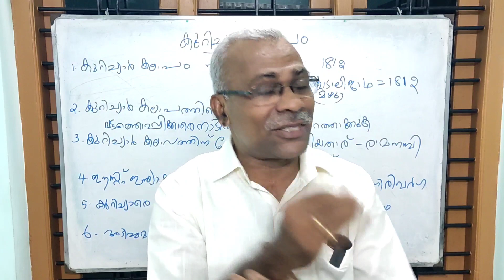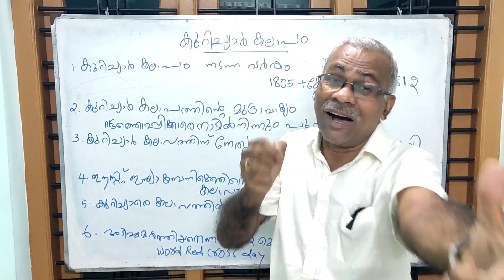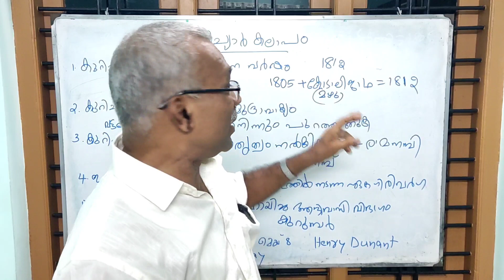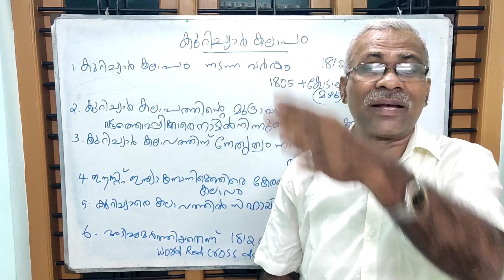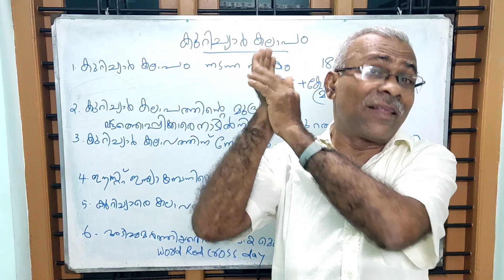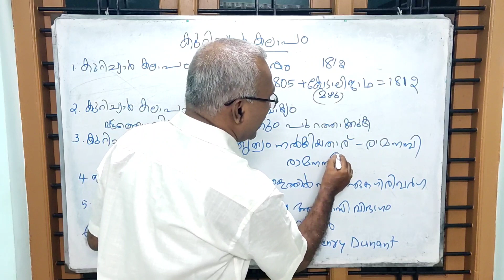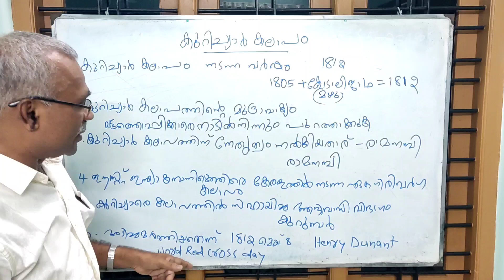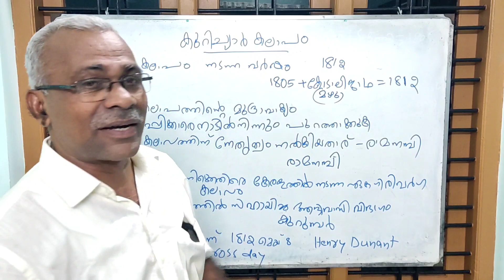കുറിച്യാർ കലാപം | Kurichyar revolt | History | Malayalam